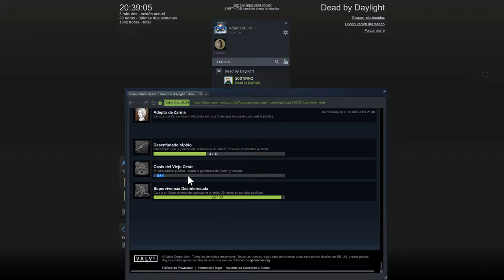Dead By Daylight - El Payaso Experto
El Payaso es un asesino estratégico capaz de controlar y acorralar a los supervivientes lanzando botellas de El Último Acto para crear nubes de gas venenoso que cubren grandes superficies durante un breve periodo de tiempo. Los supervivientes intoxicados por el gas tendrán la visibilidad y la velocidad de movimiento reducidas y desvelarán su posición al toser.

Sus habilidades personales le conceden ventajas en los saltos y dificultan la velocidad de curación y reparaciones de los supervivientes.

Él tiene una agilidad sorprendente para un hombre de su tamaño, junto con una apariencia aterradora y la capacidad de sabotear los esfuerzos de los Supervivientes.